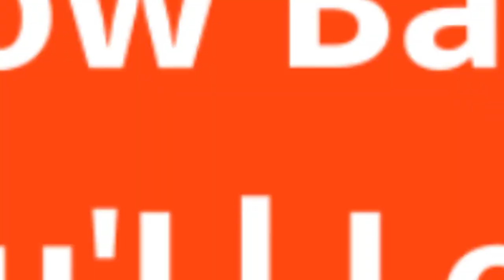75 Large Yellow Basement Design Ideas You'll Love 🌈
0:00:00 - Intro
0:00:12 - Large Yellow Basement Design Ideas You'll Love: Inspirations 1 to 25
0:01:59 - Large Yellow Basement Design Ideas You'll Love: Inspirations 26 to 50
0:03:57 - Large Yellow Basement Design Ideas You'll Love: Inspirations 51 to 75

Hello there!🌈